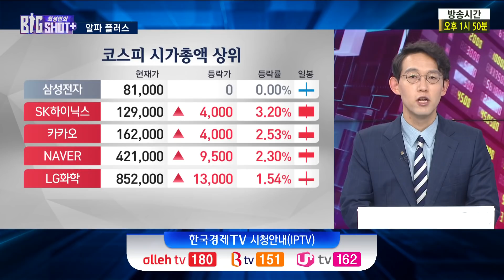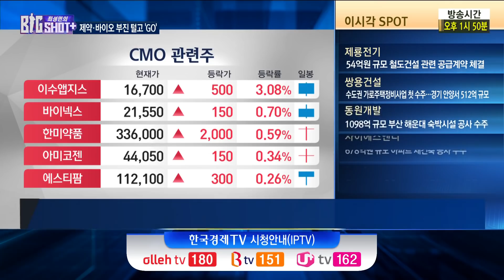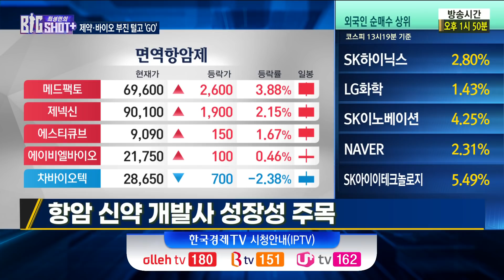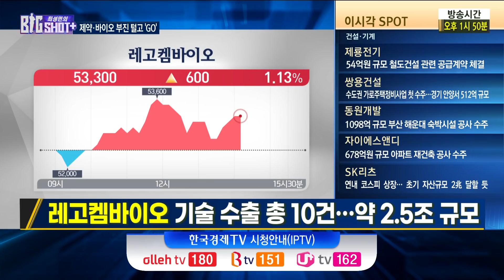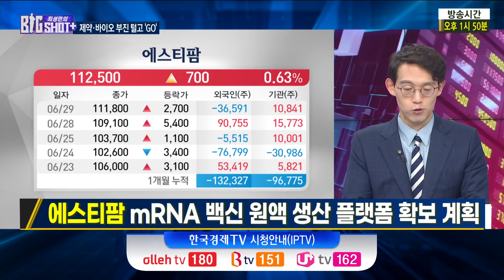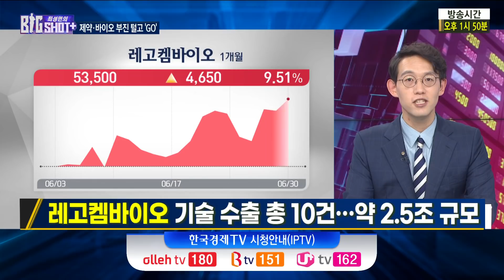제약·바이오, 부진 털고 ‘GO’ 담아 볼 관심주는? / 최성민의 빅샷+ / 윤여민 하나금융투자 삼성동금융센터 FA팀장 / 한국경제TV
▶ 출연자
최성민 앵커 / 글로벌 투자 전략가
이혜수 / 캐스터
윤여민 / 하나금융투자 삼성동금융센터 FA팀장

▶ 내용

Q. 오늘 장 시황

Q. 제약·바이오 상반기 부진, 원인은
- 코스피 의약품 -28.1% 코스닥 제약 -22.4% '기대 이하'
- 금리 우려에 글로벌 증시 불안…상반기 성장주 '주춤'
- 지난 5월 공매도 재개 따른 지수 하방 압력 증대

Q. 바이오 업종 빅이슈 '코로나19', 현재 상황은
- 코로나19 글로벌 누적 확진자 1.8억 명
- 코로나19 글로벌 백신 누적 접종 29.6억 건
- 델타 변이 발생, 특정 국가 확진자 수 상승 추세

Q. 코로나19, 제약·바이오 영향은
- 코로나19, 백신·진단키트 '긍정적' vs 항암 개발 '부정적'
- 항암 연구, 환자 모집 제한으로 다수 임상 시험 중지 및 연기
- 백신 접종률 상승, 신규 확진자 감소…신약 개발 정상화 기대

Q. 관심 가져야 할 바이오 섹터는
- 코로나19 관련 모멘텀, 올해도 유효
- 항암 신약 개발사 성장성 주목…임상 발표·기술 이전 모멘텀

Q. 코로나 19 백신 관련 톱픽은
- 한미약품-에스티팜-GC녹십자…'차세대 mRNA 백신' 컨소시엄
- 에스티팜 mRNA 백신 원액 생산 플랫폼 확보 계획
- 에스티팜 5프라임-캡핑(5'-Capping) 위탁 생산 계획
- 에스티팜 목표가 145,000원 손절가 98,000원

Q. 항암 신약 개발 관련 톱픽
- 레고켐바이오 기술 수출 총 10건…약 2.5조 규모
- 레고켐바이오 'ADC' 원천 기술 확보, 다양한 파이프라인 장점

- 레고켐바이오 美 자회사 설립, 독자적 임상…파이프라인 가치↑
- 레고켐바이오 목표가 74,000원 손절가 45,000원